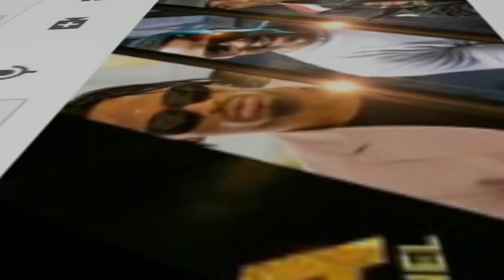Utacheka! MWIJAKU amuomba DIAMOND amnunulie Gari,BABA LEVO amsapoti,DIAMOND ni vicheko tu,tazama.